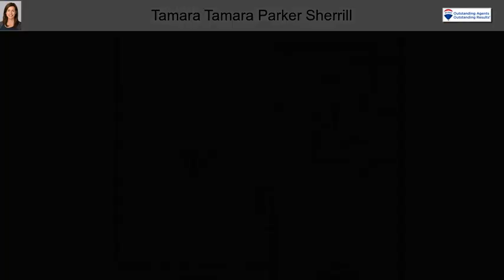255 High Point Dr G-206 Longmont CO 80504 Unit 206 Longmont CO 80504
255 High Point Dr G-206 Longmont CO 80504 Unit 206 Longmont CO 80504

Welcome to the Highlands Flats at Fox Hill by Landmark Homes.  Lock & leave has never been so easy & secure! Single level ranch floor plans w/ elevator service, secured entry, high-end finishes, all w/ bright, open floor plans. Conveniently located close to shopping, banking, dining, medical facilities, Fox Hills golf course, outdoor recreation, & a light commute to Boulder. Final HOA dues are TBD. Enjoy the controlled entry building, garages attached to an interior hallway, energy features such as high efficiency furnace & tankless water heater, & gorgeous designer selected standard finishes like engineered hardwood, quartz or granite counters, tile surrounds, under cabinet lighting, solid doors, stainless appliances, tile floors & upgraded attached garage avail. Model open at 4128 South Park Dr. #100, Loveland 80538